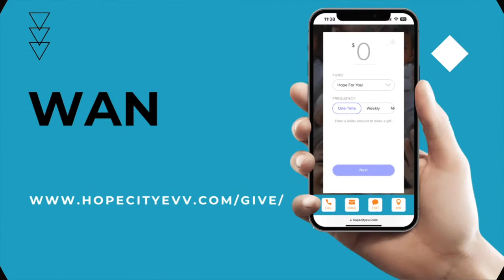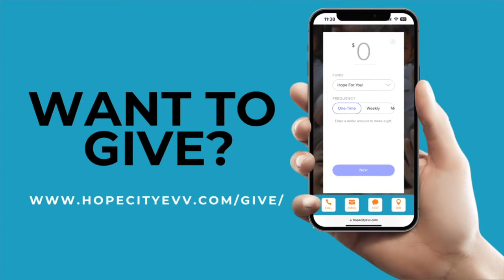Offense is a Choice / Rebroadcast